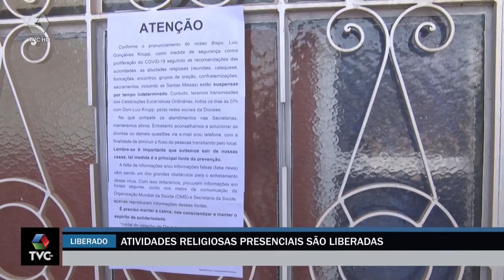Atividades religiosas presenciais são liberadas e igrejas devem cumprir protocolos